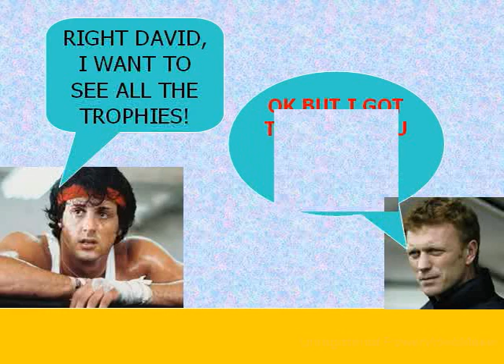everton joke when stallone came to visit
for liverpool fans